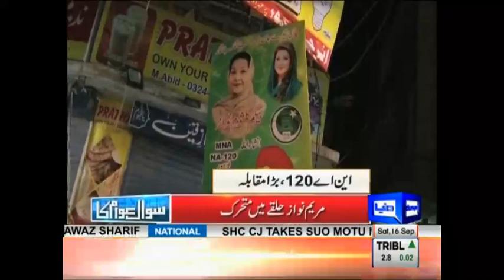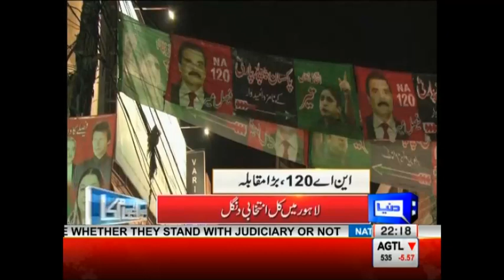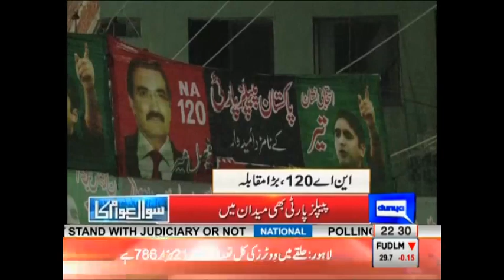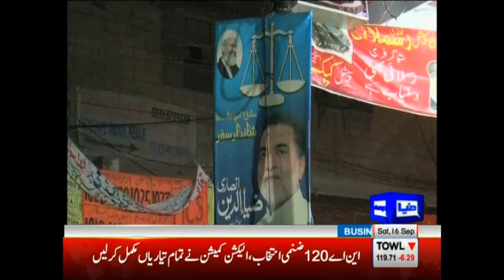Sawal Awam Ka with Masood Raza - 16 September 2017 - Dunya News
/subscription_center?add_user=dunyanews1